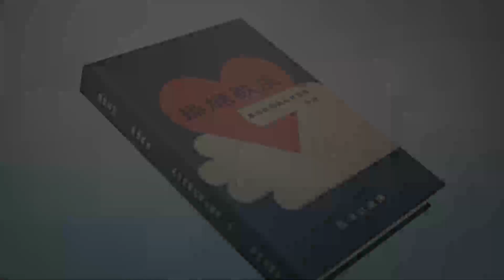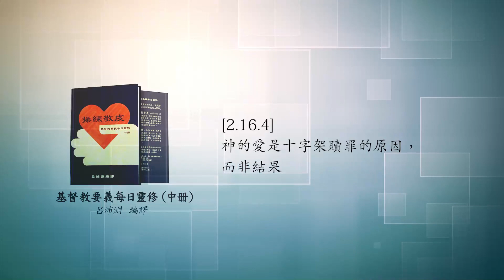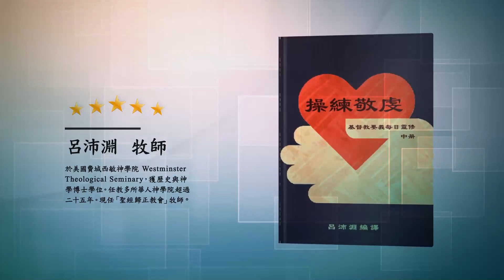《操練敬虔（基督教要義 中冊）聆聽版》03/22[2.16.4]神的愛是十字架贖罪的原因，而非結果